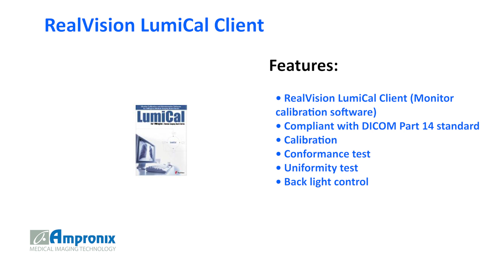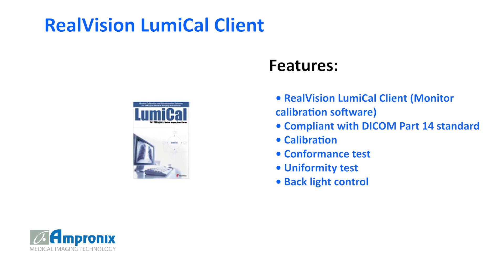RealVision LumiCal Client Software Sales | Service | Repair | Exchange | Replacement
The RealVision LumiCal Client Software is available for sales service repair replacement and exchange today!

The LumiCal Client Software for medical imaging, the monitor calibration is required so that all monitors have consistant quality in order to assure that all imaged will look the same on any monitor anytime. LumiCal series products are software products developed for the RealVision medical imaging display card (VREngine series).